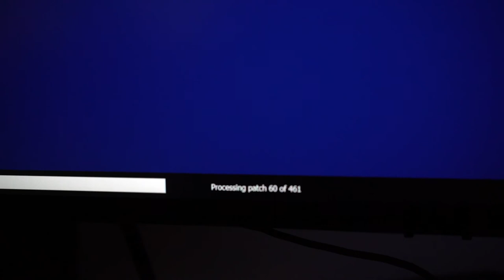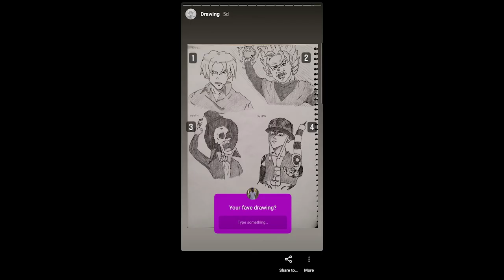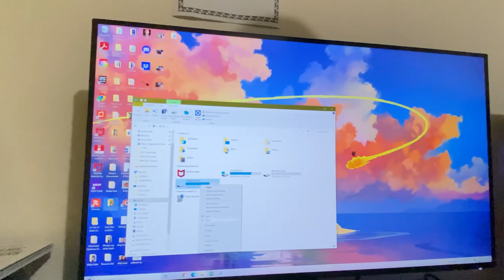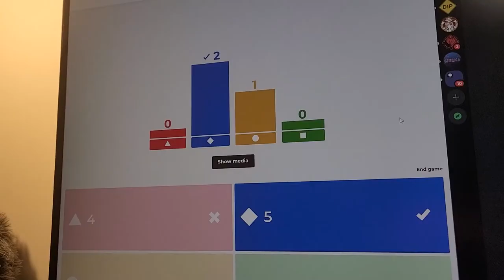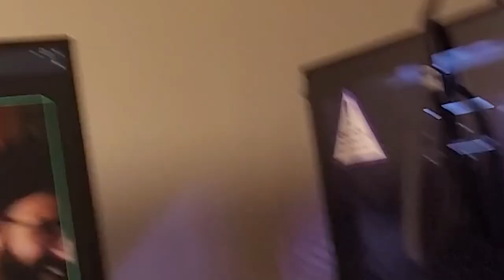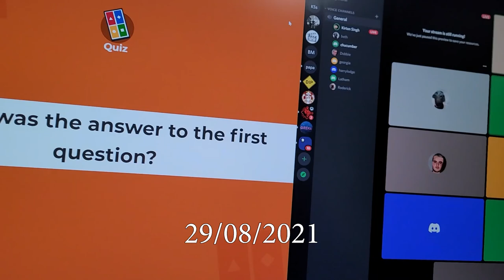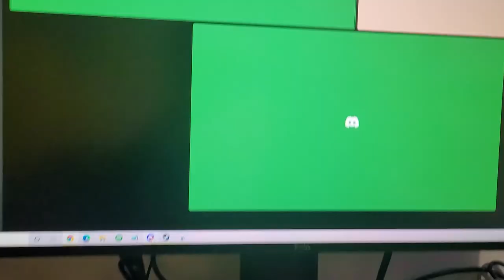Crazy Asian and Another Lockdown | August 2021 Vlog | My 2021 #8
Personal: @kirtansinghaus